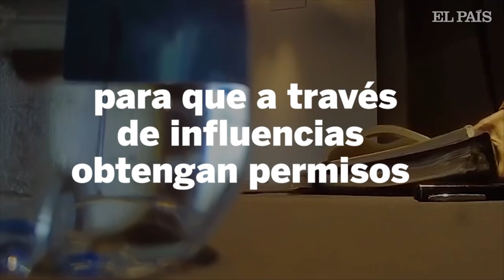Previo a debate presidencial golpean a Anaya publicando video completo de reunión de Barreiro | M...